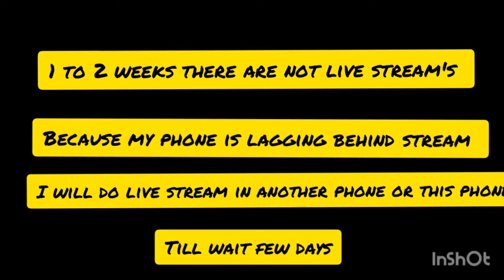HAPPY HOLI TO ALL😘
HAPPY HOLI GUYS. SO MANY DAY'S LIVE STREAM'S IS NOT COMING. BECAUSE MY PHONE LAGGING TOO MUCH WAIT FEW DAYS. I WHAT ALSO DO. BYE GUYS